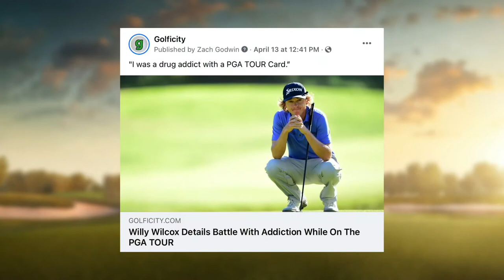PGA TOUR's Will Wilcox - Road to Recovery From Addiction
Mike & Frank discuss Will Wilcox's road back to the PGA Tour as he recovers from drug addiction.

The Golf Podcast is a weekly podcast focusing on all areas of the game of golf. Don't forget to tune into the audio version of The Golf Podcast every week on iTunes, Spotify, or wherever you get your podcasts.